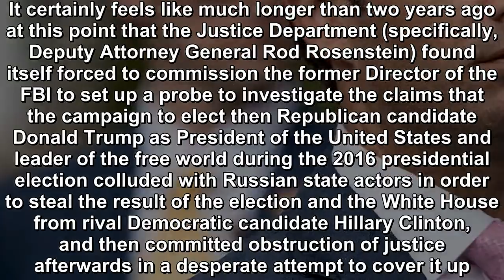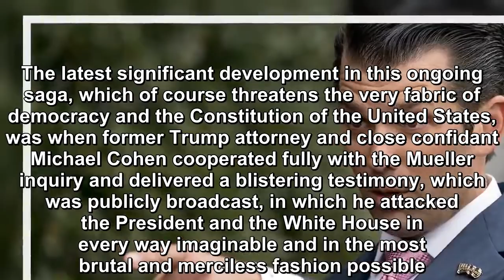Donald Trump Jr Has Publicly Sided With Michael Cohen, Goes Against His Father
The investigation by Special Counsel Robert Mueller into President Donald Trump, his Organization, his White House, his administration, his close circ